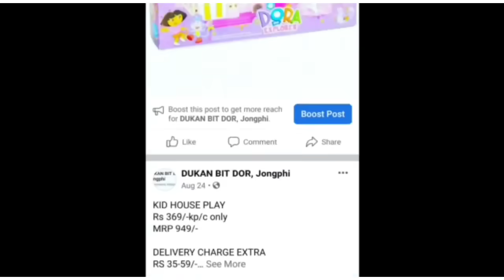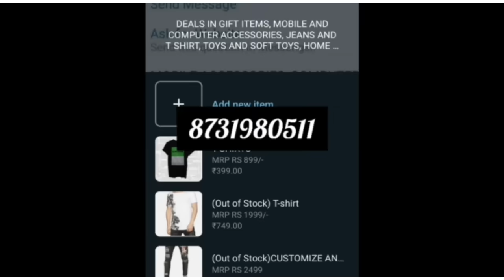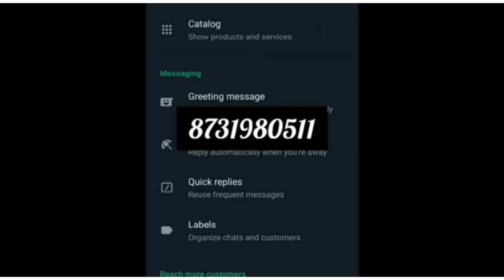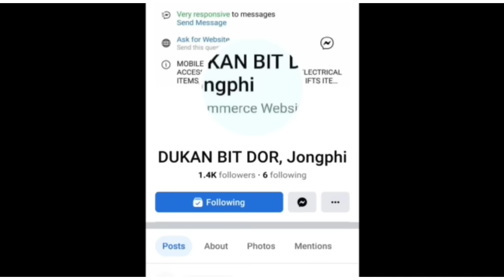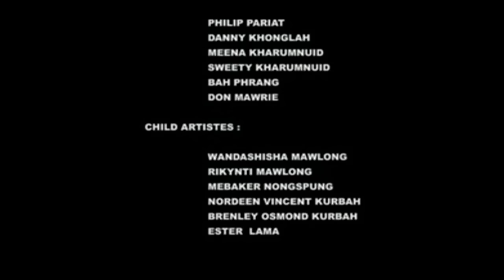FINAL PART 6 JUNOM KHASI FILM/ DANIEL NONGRUM/ MIRANDA L NONGBRI/ SUMAN L NONGPYIUR/ DNF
INSTAGRAM. DANIEL NONGRUM

INSTAGRAM.  DANIEL NONGRUM FILMS

DANIEL NONGRUM FILMS
NAMPHANG ARTS ENTERTAINMENT
I LOVE YOU MEI PA

STARRING
DANIEL NONGRUM
MIRANDA MARY NONGBRI
INTRODUCING SUMAN LYNGDOH
SINGERS ALICIA ANNIE PYNGROPE JONATHAN PYNGROPE
MUSIC BIDYA
LYRICS BY DANIEL NONGRUM
TUNE BIDYA
RECORDED AT NKB STUDIO(NANDAN)STUDIO
COSTUME LAVINIA ALYONA OLITHIA
CHOREOGRAPHY EAGLES
DANIEL NONGRUM
MAKE UP RAMNATH
CINEMATOGRAPHY & EDITING DAVID AKOIJAM
ADVISER KUNJAKESHORE THOUDAM
PROCESSED AT EXCEL FILMS INDUSTRY [MANIPUR]
DANIEL NONGRUM FILMS STUDIO [SHILLONG]
DIALOGUE & SCRIPT WRITER DANIEL NONGRUM
EXECUTIVE PRODUCER  NESIFERIUS MAJAW BRIGIDA NONGRUM
PRODUCER DANIEL NONGRUM
SCREENPLAY & DIRECTED BY BIDYA.